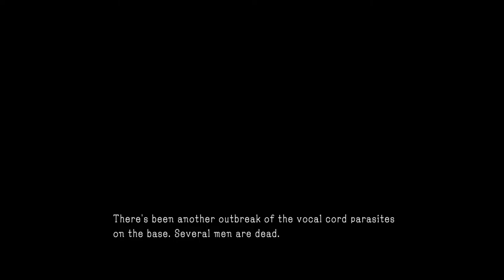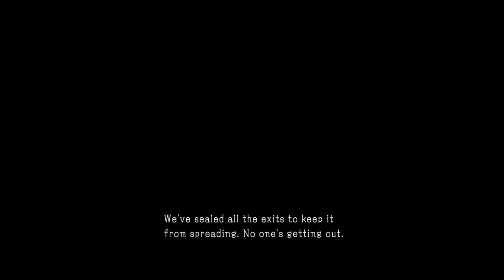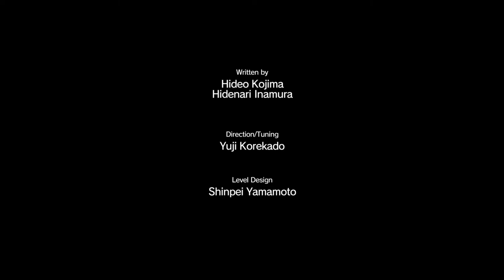Shining lights, even in death...